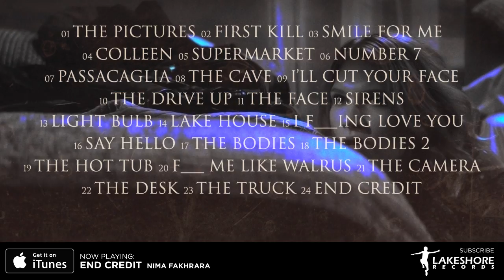The Girl In The Photographs - Nima Fakhrara - Soundtrack Preview (Official Video)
The Girl In The Photographs (Original Motion Picture Soundtrack)
Nima Fakhrara

01. The Pictures - Nima Fakhrara  0:00
02. First Kill - Nima Fakhrara  0:30
03. Smile For Me - Nima Fakhrara  1:00
04. Colleen - Nima Fakhrara  1:30
05. Supermarket - Nima Fakhrara  2:00
06. F___ Me Like Walrus - Nima Fakhrara  2:30
07. The Camera - Nima Fakhrara  3:00
08. The Desk - Nima Fakhrara  3:30
09. The Truck - Nima Fakhrara  4:00
10. End Credit - Nima Fakhrara  4:30